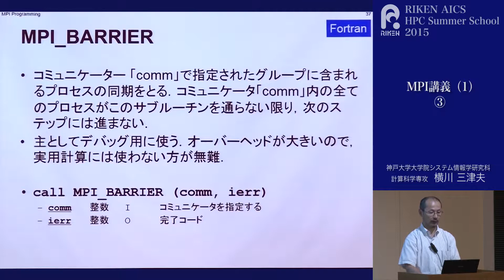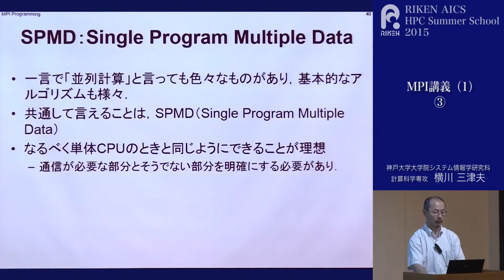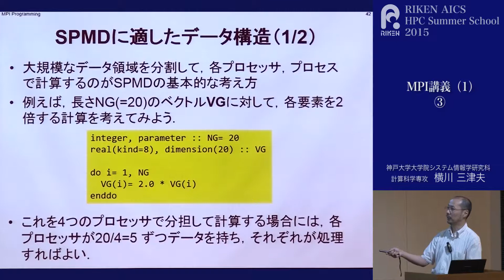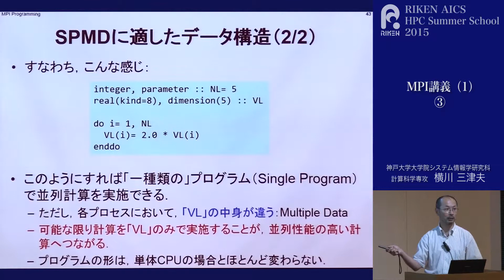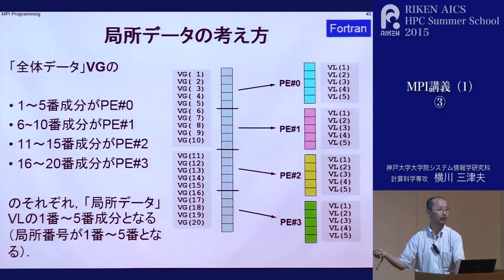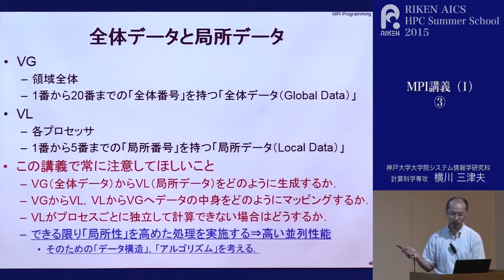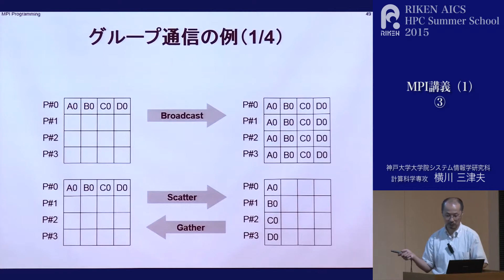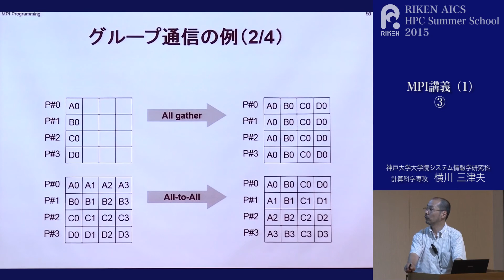20150818 MPI講義（1） 3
「RIKEN AICS HPC Summer School 2015」プログラムより。
MPIによるプログラミング概要についての講義。
主に、MPIとは、MPIの基礎、全体データと局所データ、グループ通信（Collective Communication）について解説する。
神戸大学計算科学教育センター　副センター長
横川三津夫